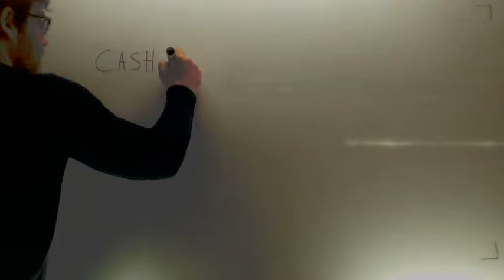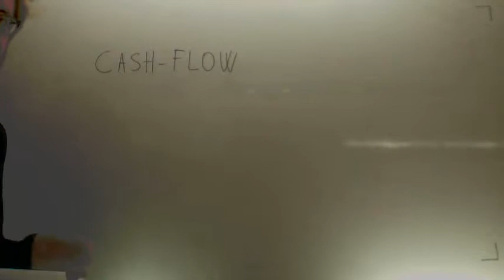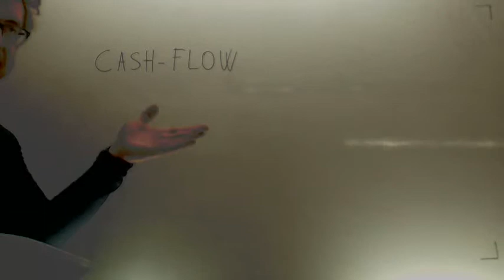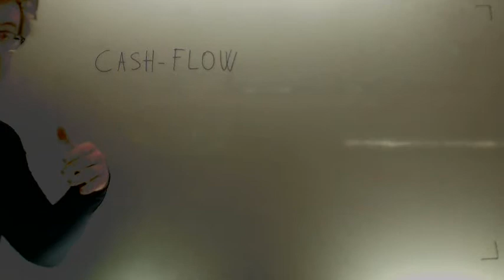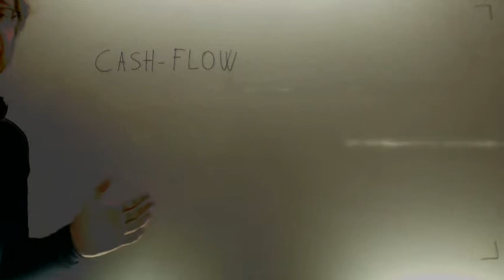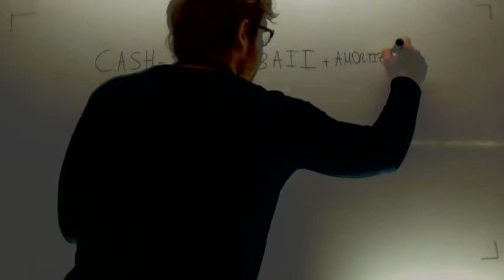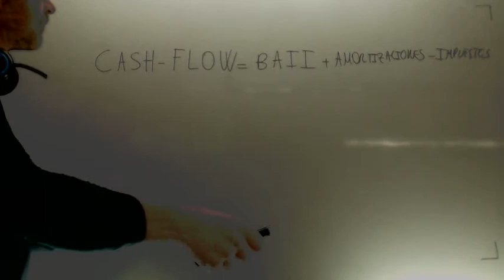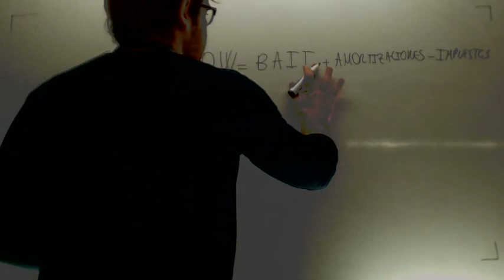Cash-flow Economia 2º Bachillerato Academia Usero Estepona